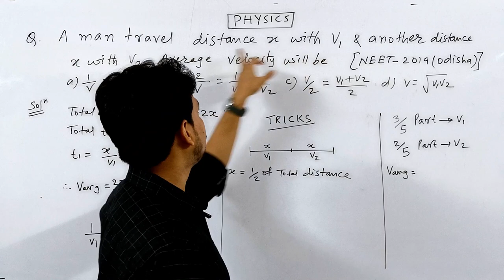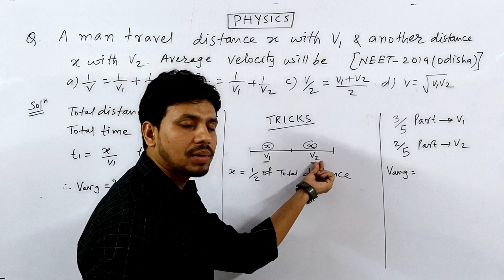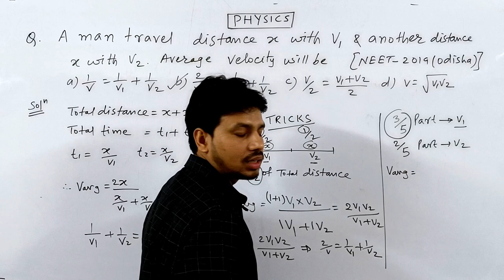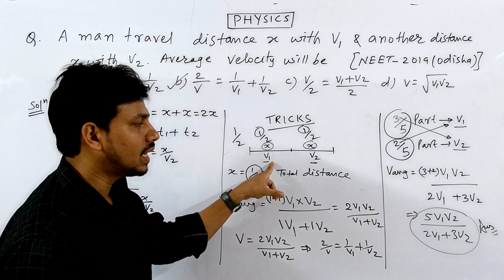AVERAGE SPEED | THINK LIKE NITIAN | TRICKS | KINEMATICS | NEET | JEE | EASY PHYSICS | RAFI SIR | PYQ